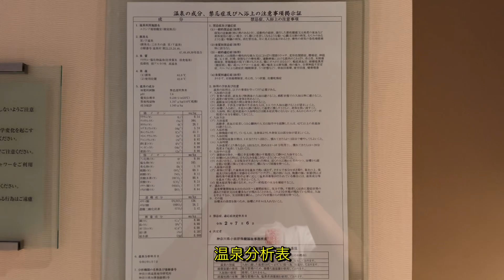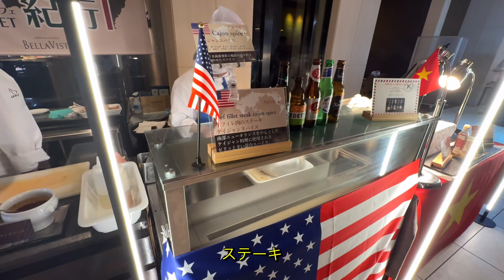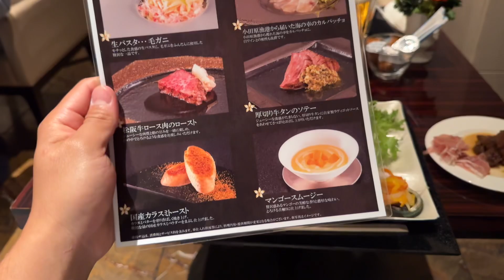【エクシブ箱根離宮】会員権1000万超え, 会員制リゾートホテル, 極上の空間と最高の料理を堪能してきた（神奈川県）【onsen japan】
【概要】
会員制リゾートホテルエグシブ。今回日頃からお世話になっております温泉の先輩にご招待いただきました。いつも本当にありがとうございますm(__)mエグシブの会員権はランクによって1000万〜4000万近くします。美味しい料理と温泉を堪能して素敵な時間を過ごす事が出来ました。
大変良い思い出になりました。いつもありがとうございます。

【基本情報】
施設名：エグシブ箱根離宮
住所：神奈川県足柄下郡箱根町宮ノ下112-2